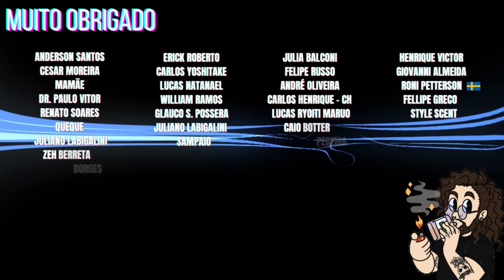AZZA PLATINUM - AZZA PARFUMS - PRIMEIRAS IMPRESSÕES DO CONTRATIPO DO INVICTUS PLATINUM